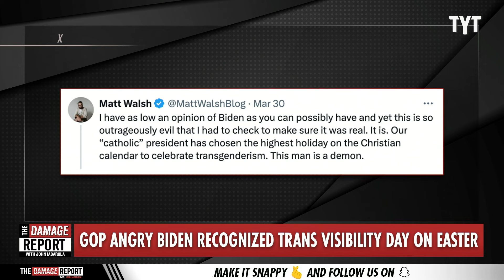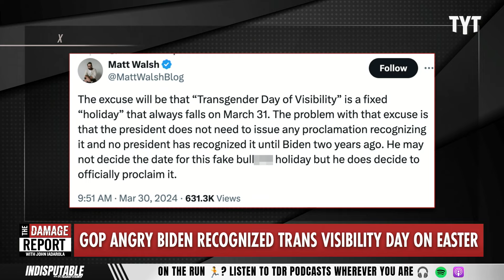Right-Wing Influencer TRIGGERED By Simple Fact In Easter Meltdown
Right-Wing grifter Matt Walsh makes a fool out of himself over the basic fact of Transgender Day of Visibility existing on the same day as Easter was celebrated this year during an embarrassing meltdown against President Biden. John Iadarola and Francesca Fiorentini break it down on The Damage Report.

Fox News Host Counters Conservative Fury at Joe Biden Over Transgender Day

"Following conservative outrage about President Joe Biden's recent announcement in which he proclaimed Sunday, March 31, which happens to be the day Easter falls on this year, Transgender Day of Visibility, Fox News host Howard Kurtz defended him on Sunday.

The International Transgender Day of Visibility was created on March 31, 2009, and has continued to be celebrated every March 31 for more than a decade. The day is meant to not only honor transgender people, but raise awareness of the discrimination they continue to face.

On Friday, the White House sent out an announcement proclaiming March 31, 2024, as Transgender Day of Visibility. This announcement is just a formality as the date of this annual event has already been set and is a way for the Biden administration to celebrate the holiday. Easter usually falls between March 22 and April 25 every year and is celebrated on the first Sunday after the full moon on or following the spring equinox."

240401__DR02Walsh